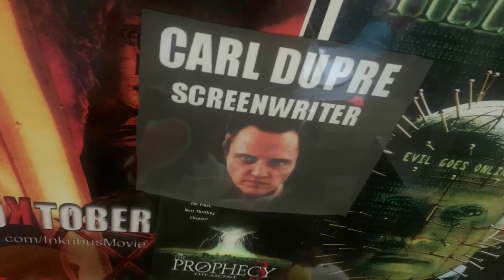Visit My Website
Learn more about me there